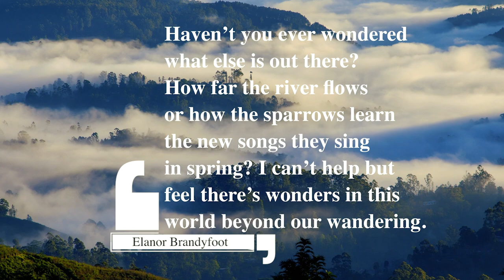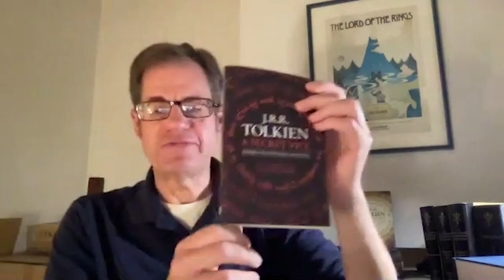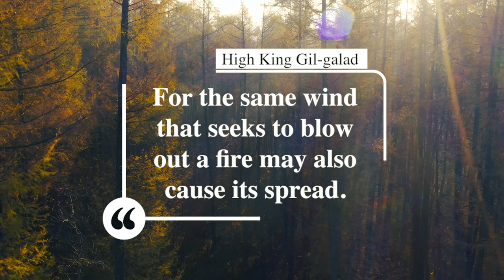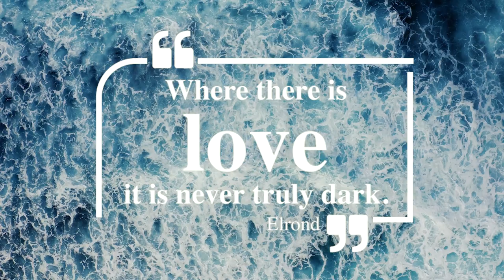Lore, Language, Our Own Balrog Battle, and Dr. Andrew Higgins | The Rings of Power Episode 4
On this episode of Across the Sundering Seas, we dive deep into the lore & languages in The Lord of the Rings: The Rings of Power Episode 4 with Tolkien scholar, Dr. Andrew Higgins. We even battle our own Balrog & hangout with Smeagol!